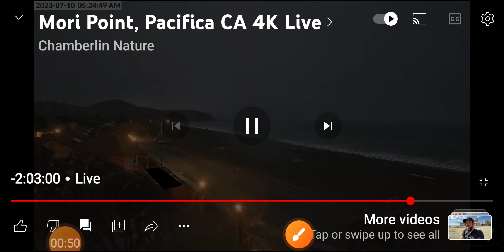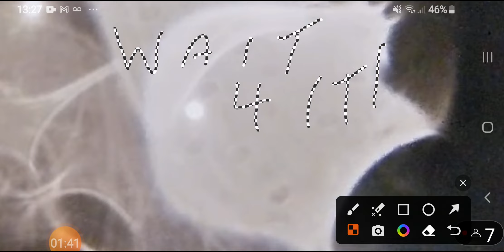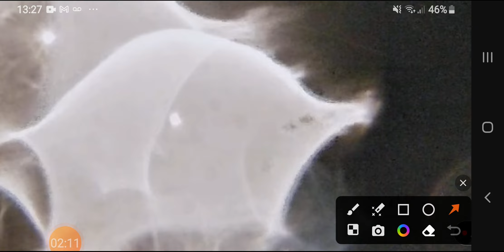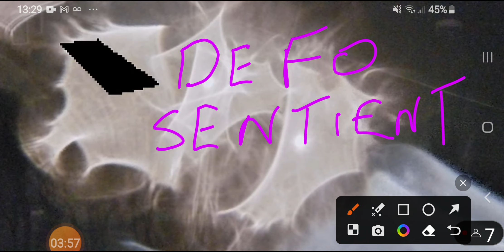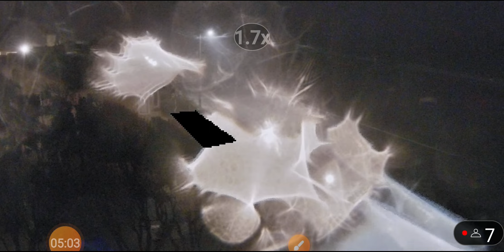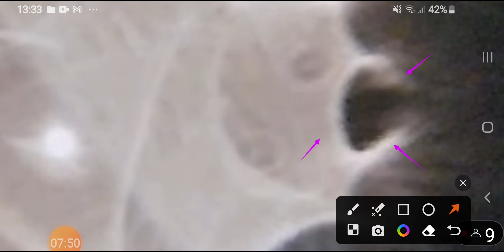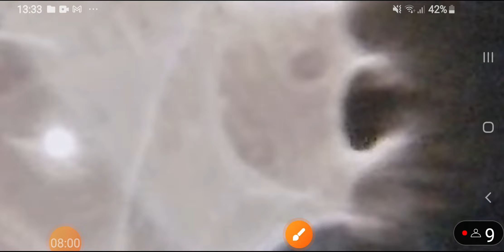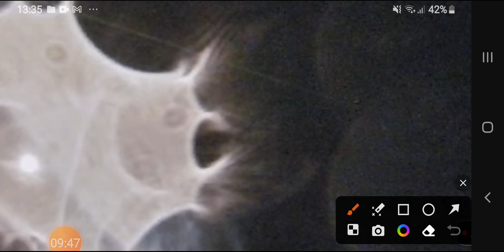I don't hold back ( pt 2)